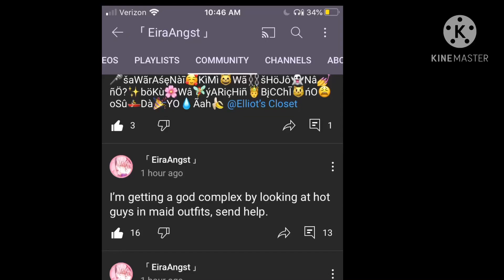EXTREME EARRAPE WARNING